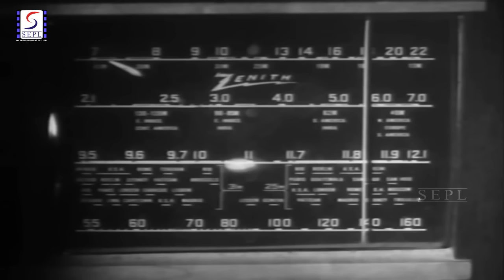Tarana (1951) Full Movie | तराना | Dilip Kumar, Madhubala, Jeevan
Watch Tarana Romantic Drama Movie.
Starring Dilip Kumar, Madhubala, Jeevan, Gope, Shyama, Kumar, Gulab, Devasker, Bikram Kapoor, Girdhari and Chandu.
Directed by Ram Darayani
Singer Lata Mangeshkar, Sandhya, Talat Mahmood.
Lyrics by D N Madhok, Prem Dhawan
Music Directed by Anil Biswas